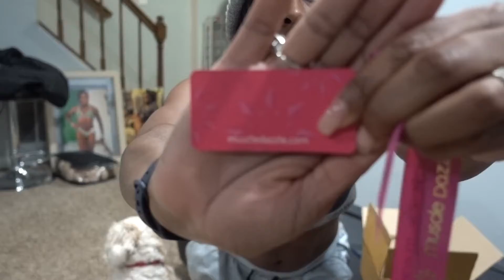4 Weeks Out - NPC Competition | Well, Howdy Texas!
We're moving to Texas!